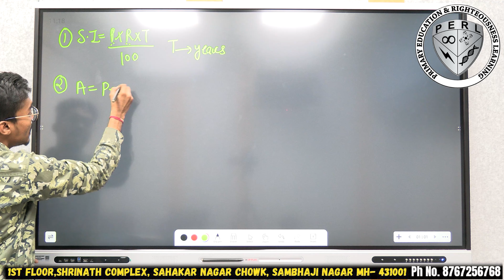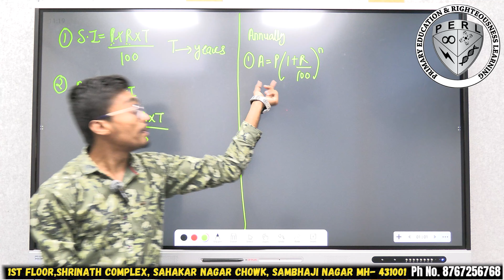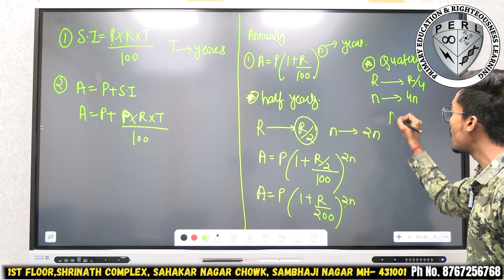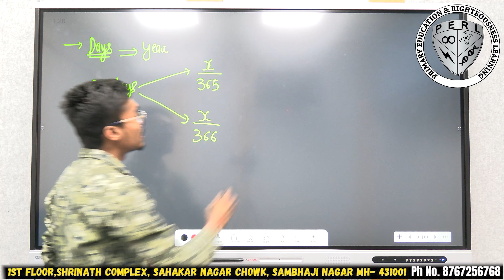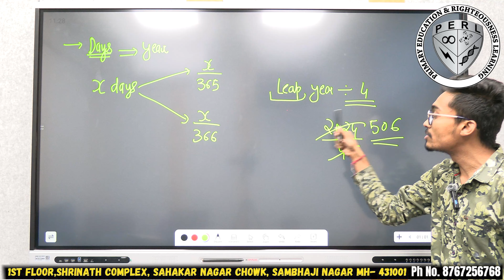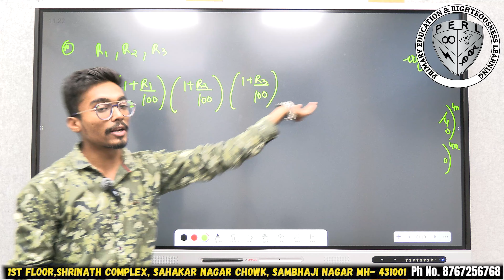CLASS VIII | Simple & Compound Interest | By Manoj Khobragade Sir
Get exclusive & important quick revision of Simple & Compound interest by Manoj Khobragade sir. effective before exam with extraordinary and easy key points.

video edited by : Akash Pawar